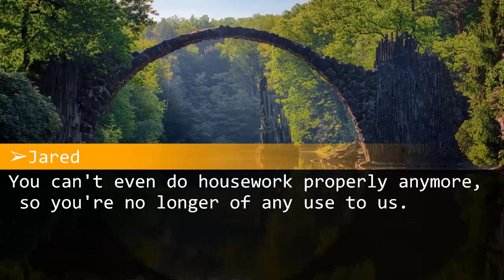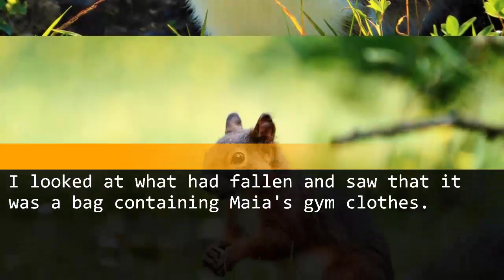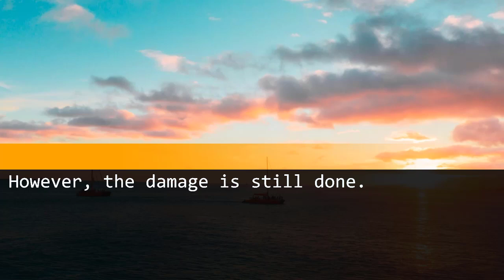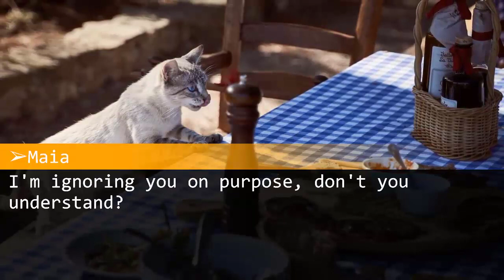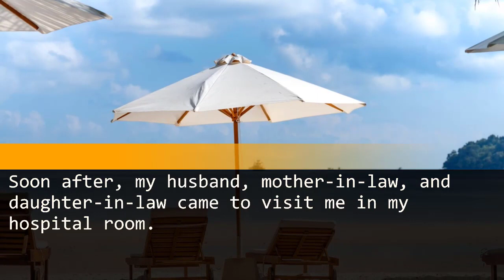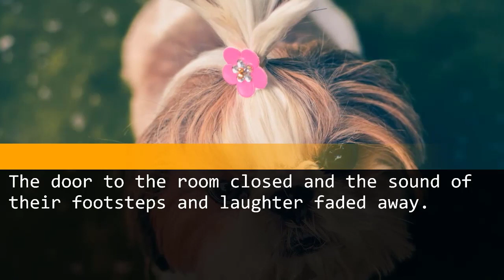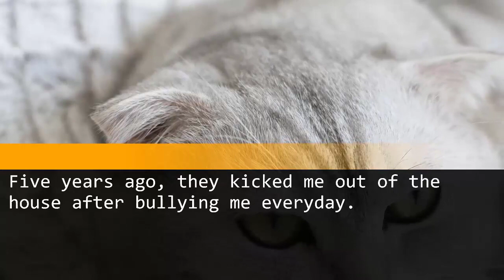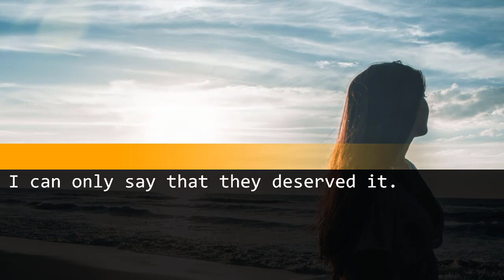After five years, my husband, mother-in-law, and daughter look down at me in the wheelchair.